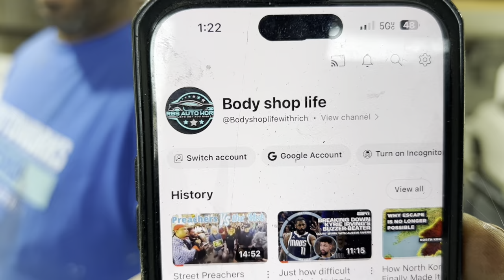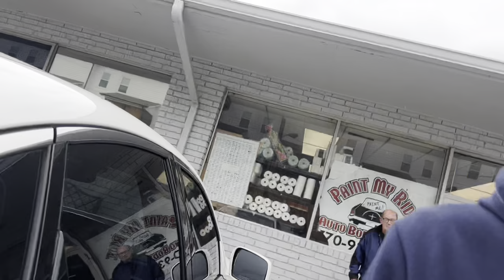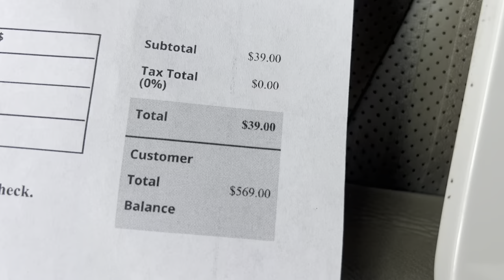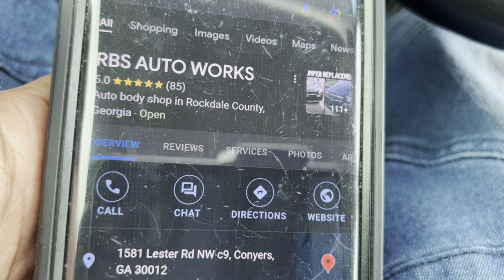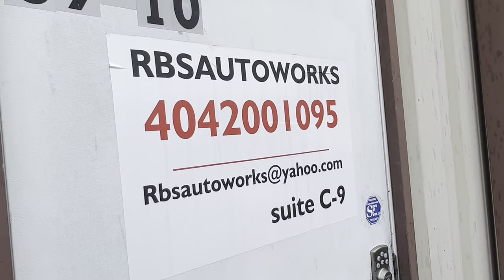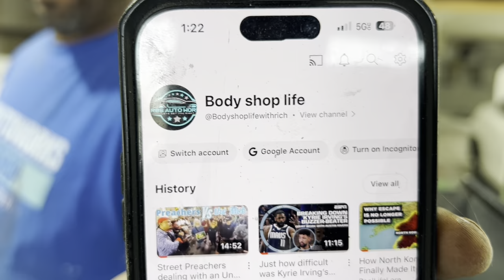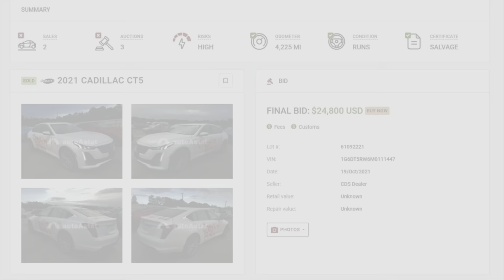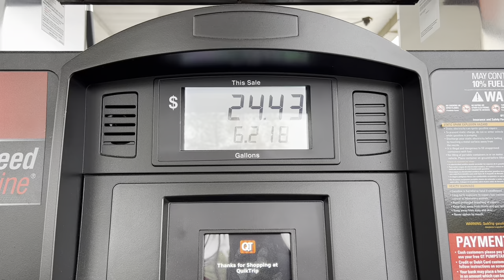Big Booty Mom Cashed Me Out For My Infiniti M37S For Her 19 Year Old Daughter "I Think She Like Me"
Use Erepairables To Start Your Search & Buy Auction Cars & Vehicles For Sale ➡️

Use Autoastat To See Vehicle Auction History & What Cars Are Selling For ➡️

JF.EGWO 6000A Portable Jump Starter Battery Pack ➡️

Join me for a hilariously unexpected moment as I share the story of meeting the mom who purchased my Infiniti M37S for her 19-year-old daughter – and her amusing comment about her "big booty" that left me in stitches!

In this entertaining video, I'll recount the memorable encounter and the lighthearted banter that ensued during the sale of the Infiniti M37S. From the initial introduction to the quirky conversation about car features and preferences, you'll experience every comical twist and turn of this unforgettable interaction.

As we relive the moment together, I'll provide insights into the dynamics of car sales and the unexpected surprises that can arise when dealing with customers from all walks of life. Whether you're a car enthusiast, a fan of amusing anecdotes, or simply someone who appreciates a good laugh, this video is sure to entertain.

So, join me as we share a laugh and celebrate the quirks and humor of automotive encounters! Let's keep the laughter rolling and enjoy the lighter side of car sales together!